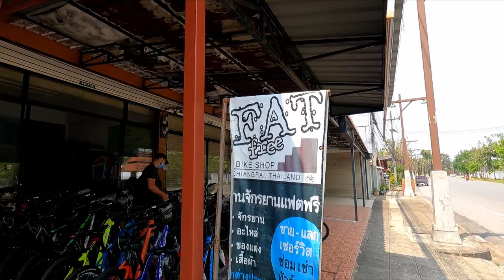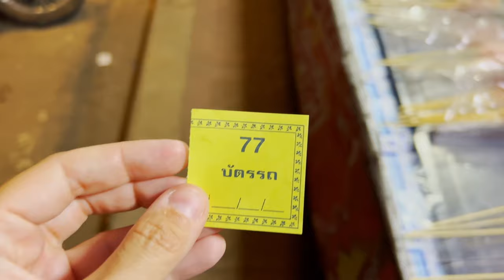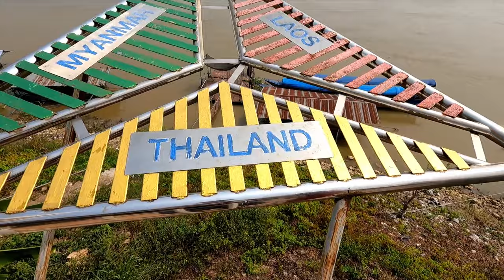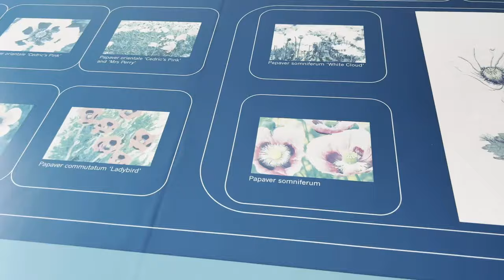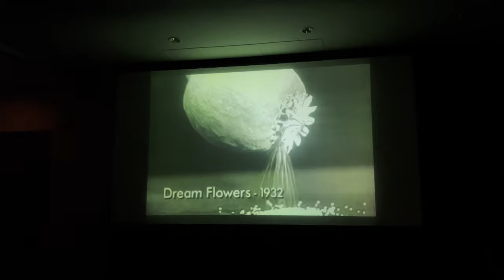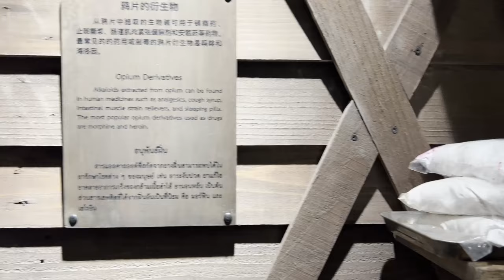GOLDEN TRIANGLE - The Most Controversial Area in Thailand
🌟 Join us on a journey through the heart of Northern Thailand as we explore the Golden Triangle in Chiang Saen, Thailand. 🇹🇭✨

🚀 In this video, we delve into the rich history, vibrant culture, and breathtaking landscapes that define the legendary Golden Triangle. Nestled in the northernmost reaches of Thailand, where the Mekong River meets the Ruak River, this region holds a magnetic allure that has captivated travellers for centuries.
🏰 Explore the historical significance of the Golden Triangle, once notorious for its opium trade but now transformed into a fusion of Thai, Laotian, and Burmese influences that shape the unique identity of Chiang Saen.

🏞️ Marvel at the stunning panoramas of lush greenery, mist-covered mountains, and the confluence of two mighty rivers. The natural beauty of the Golden Triangle is simply awe-inspiring, providing a serene backdrop to the region's fascinating stories.

🔍 Uncover the secrets of the opium era as we visit the Opium Hall and the Opium House, shedding light on a bygone era and the efforts to overcome its challenges.